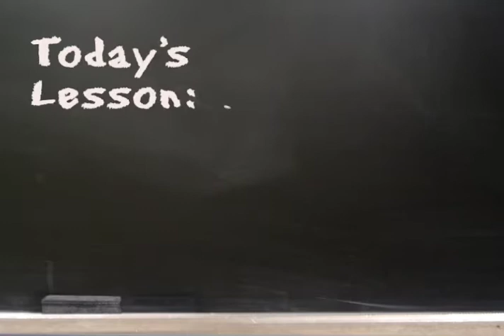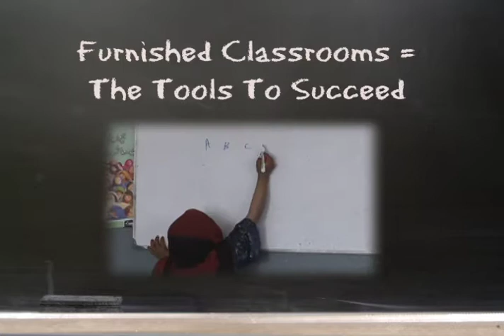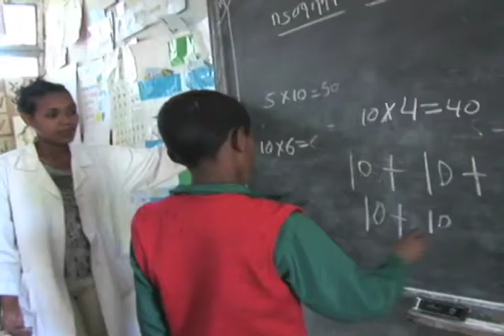Concern Twestival 2010 featuring Moby song (God Moving Over The Face Of The Waters)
Join Twestival Global 2010 in its support of Concern Worldwide: Transforming the lives of the worlds poorest, most marginalized children through access to education.

Music donated by Moby (God Moving Over The Face Of The Waters)

Video concept created by Executive Producer Maureen Isern/Moped Productions Director & Digital Artist Karen Heston Assistant Editor Brett Goldberg.

Footage shot by Liam Burke/Press 22; Jimmy Garland, Visual Antes; Ed Kenney for Concern Worldwide; Karen Heston/Generate Change